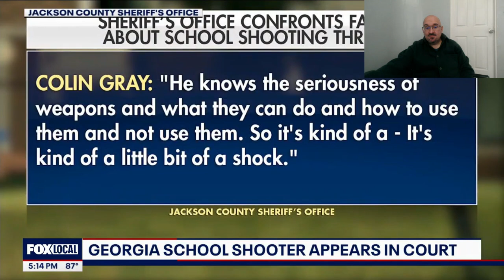Georgia School Shooter in Court My Reaction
Both father and son faced a judge for the first time on Friday, September 6, 2024, for the Georgia school shooting, which happened three days ago. Colt Gray's father, Colin Gray, is facing up to 180 years in prison for the role he played in the Apalachee Georgia school shooting on September 4, 2024.  Colt Gray is facing four felony murder charges and will be tried as an adult for the death of two students and two teachers. Thanks to FOX News13 for covering this story.